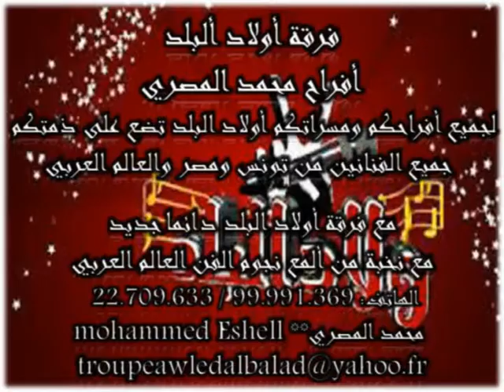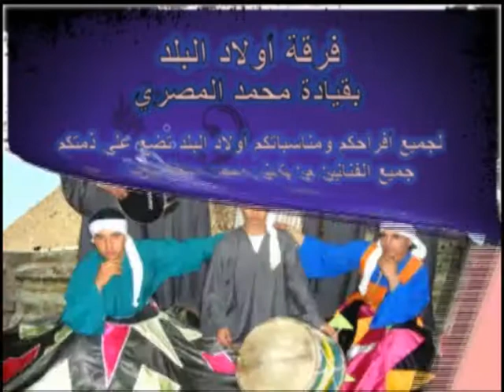فرقة أولاد البلد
أفراح المصري فرقة أولاد البلد بقيادة الفنان المصري / محمد ياسين